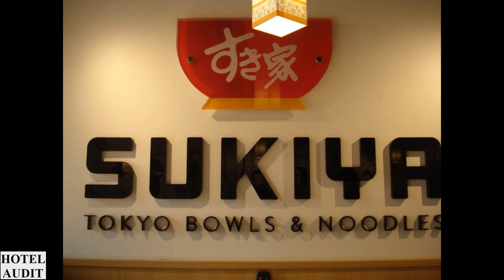Бразилия - сан-паулу - Sukiyaki House_1 Hotel Audit Отель Аудит.mp4